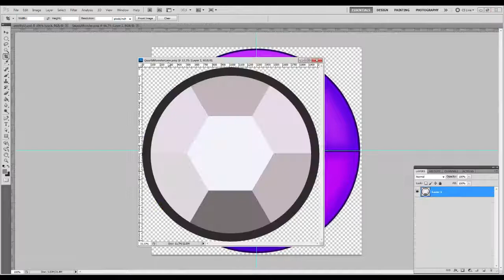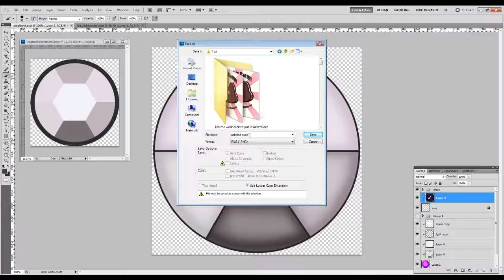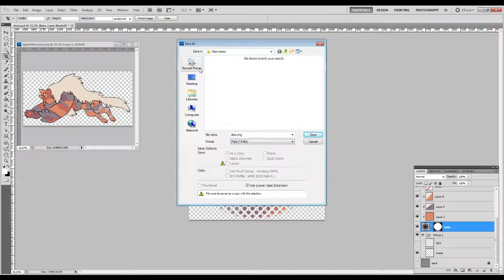Cobbled Beta Kindergarten Monster Gem Steven Universe Speed Art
So I decided to make the corrupted gem monster gems from Steven Universe this one is the Cobbled Beta Kindergarten monster. wow a mouthful.

I decided the dots to be like the skin of the monster with splotches trying something different and making them unique and different than normal gems you know making them more monster. Wish I did this with Jasper.

So please buy one of these cute little gems of this cute little cobbled quartz monster and show love to the artist and to them. They need cute love. Do it for Steven!